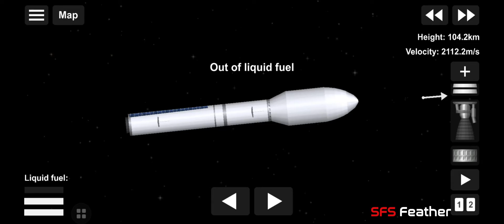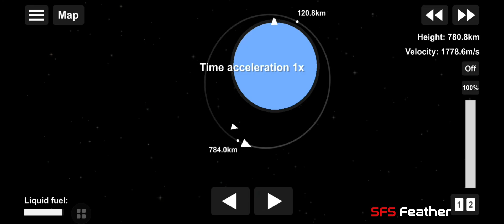ESA's VEGA rocket in Spaceflight Simulator || SFS 1.52 (+ Blueprint)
Vega, is an expendable launch system in use by Arianespace jointly developed by the Italian Space Agency and the European Space Agency. Development began in 1998 and the first launch took place from the Centre Spatial Guyanais on 13 February 2012.

Main SFS server

SUPPORT ME TO MY OTHER ACCOUNTS